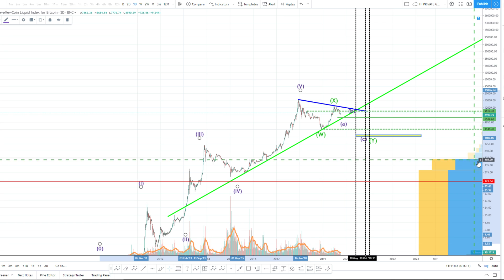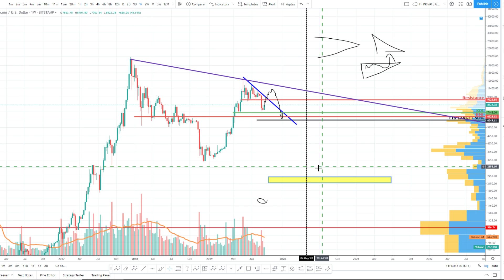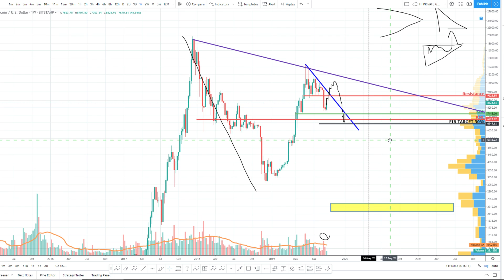✅ BITCOIN PRICE TECHNICAL ANALYSIS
FINANCIAL FREEDOM MASTERCLASS AND SECRET FACEBOOK GROUP MULTI ASSET CLASS SERVICE. CLICK BELOW AND CLICK ON APPROPRATE LINKS:

 👇 OFFICIAL FINANCIAL FREEDOM FACEBOOK PAGE - We have regular Bi-weekly updates on all the major markets including Crypto in the Secret Facebook Group. Watch PROMO video to get an idea of what is covered in the Secret Facebook Group: Message me through Facebook Page if want to pay with PayPal/Crypto.👇